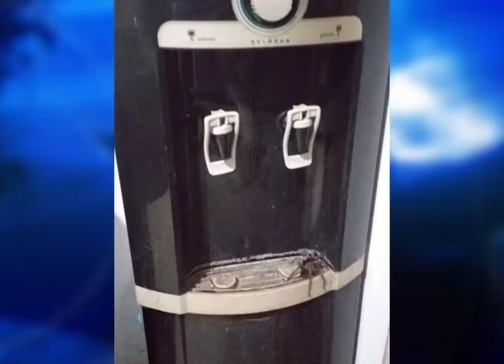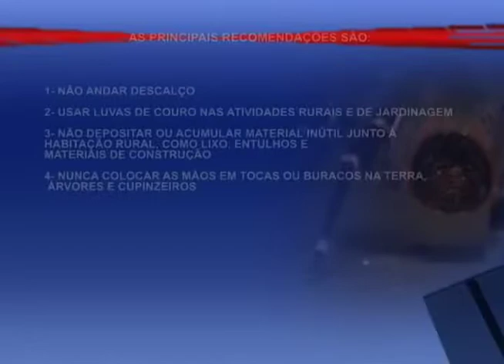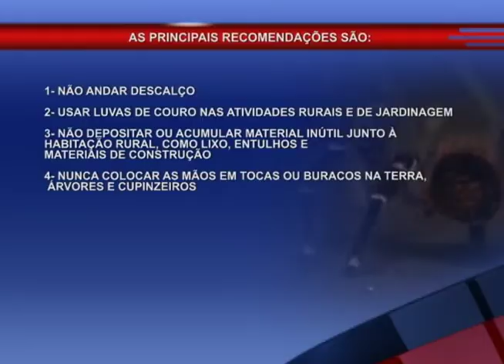PERÍODO CHUVOSO ATRAE ANIMAIS PEÇONHENTOS